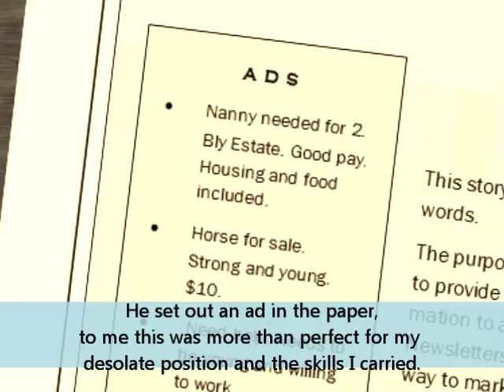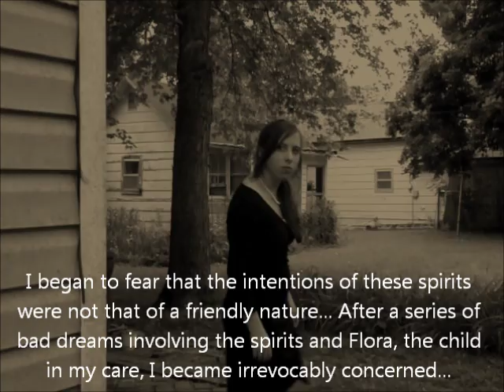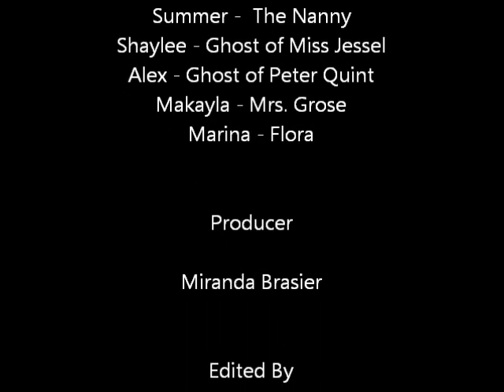The Turn of the Screw (movie trailer)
Class project where we had to make a trailer for the movie "The Turn of the Screw"